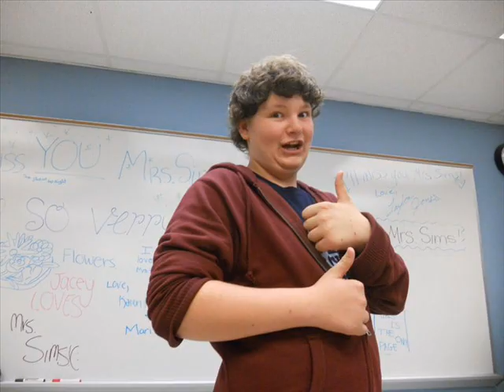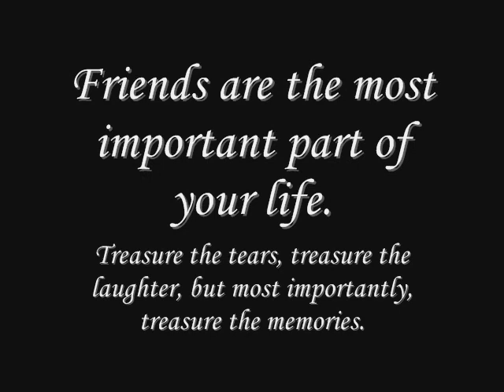Mowat Middle School End of Year 2010-2011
Music Copyright Trace Adkins
This is a video compiled of pictures of 8th grade students and 7th grade students on the last day of Mowat Middle School year 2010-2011. These pictures contain priceless memories that these students wont soon forget. Music is "You're Gonna Miss This" by Trace Adkins